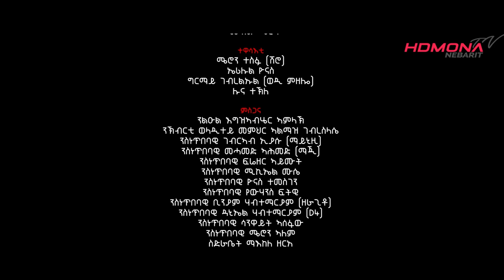HDMONA - Part 1 - ሸቃጢት ፉል - New Eritrean Film 2023